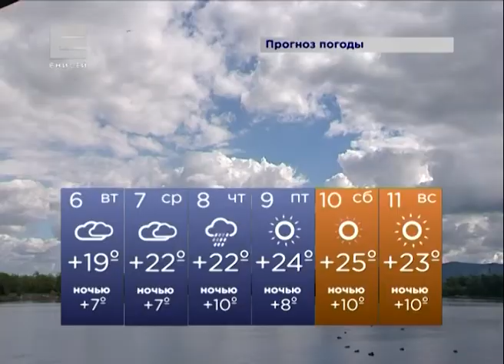Неделя в Красноярске будет по-летнему теплой (Новости 05.09.16)